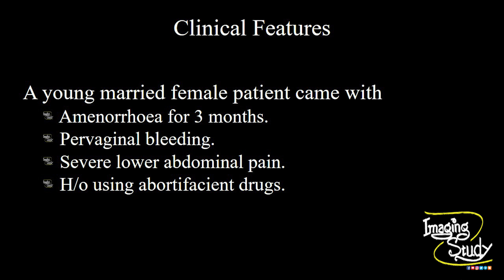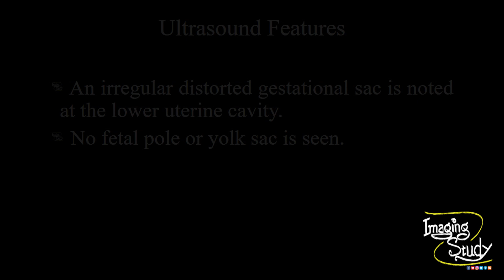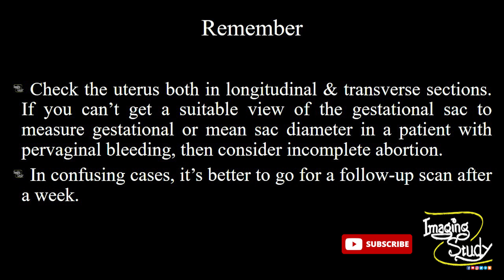Incomplete Abortion || Ultrasound || Case 84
Clinical Features:
A young married female patient came with
- Amenorrhoea for 3 months.
- Pervaginal bleeding.
- Severe lower abdominal pain.
- H/o using abortifacient drugs.

Ultrasound Features:
- An irregular distorted gestational sac is noted at the lower uterine cavity.
- No fetal pole or yolk sac is seen.